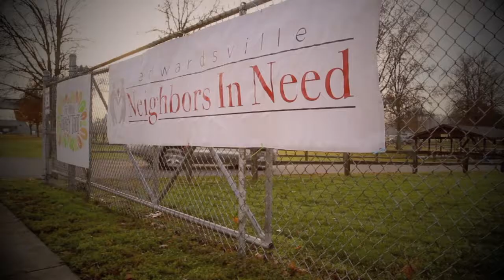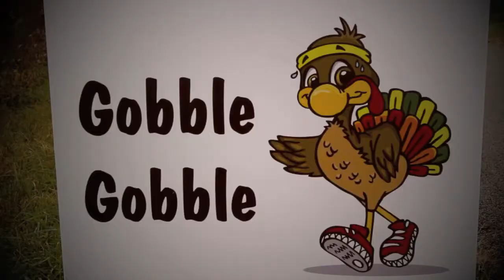Edwardsville Turkey Trot 2012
The Annual Edwardsville Turkey Trot, hosted by and benefiting Edwardsville Neighbors in Need.